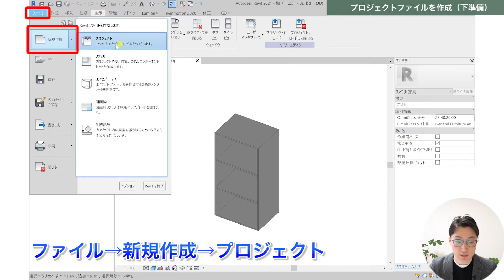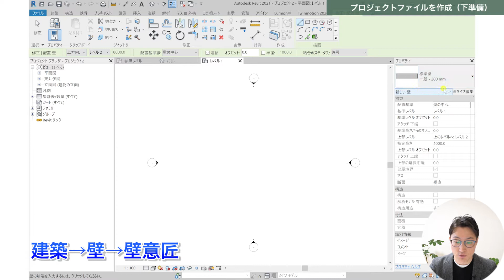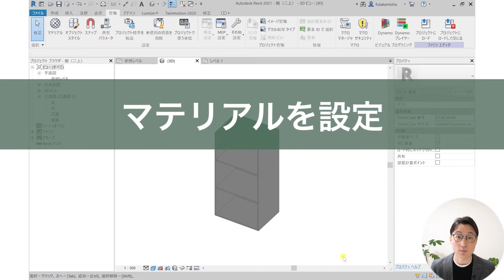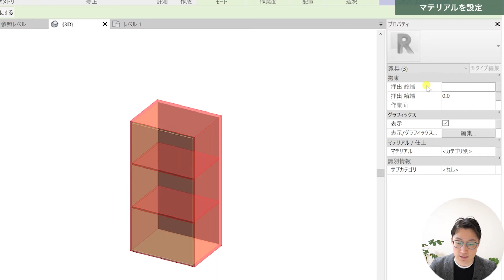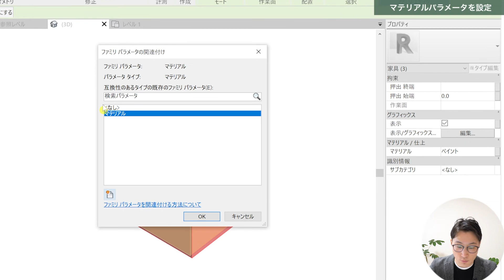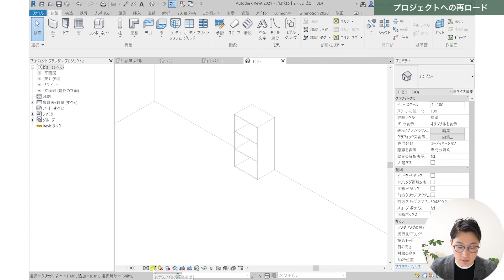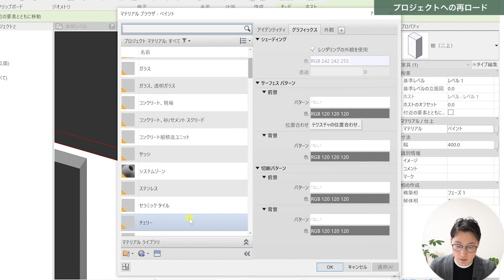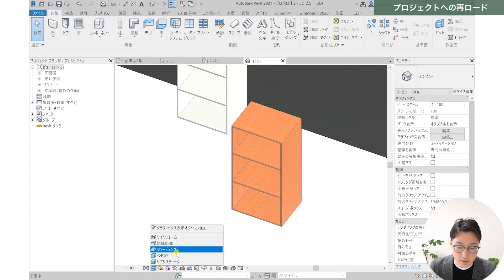VOL15【棚ファミリを作成】マテリアルのパラメータを設定（chapter3）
【ご質問受付】
・Youtubeのコメントで質問をいただきますが、画像添付が出来ない為、説明がうまくできないことがございます。
質問がございましたら下記よりご連絡ください。

0:00 オープニング
0:27 プロジェクトファイルを作成（下準備）
1:43 マテリアルを作成
4:30 マテリアルを設定
6:29 マテリアルパラメータを設定
8:15 プロジェクトへの再ロード

今回でチャプター３、棚のファミリを作成する回は以上になります。
次回からチャプター４、窓ファミリを作成していきます。

　こちらの本をメインの教科書として学んでおります。
　データセットは本を購入してダウンロードしてみて下さい。

【自己紹介】
建設業界で10年以上働いてきましたが、世の中IT・AI・働き方改革と、どんどんと新しい時代に入っているのに、まだまだ古い業界であるということを感じています。
設計図・施工図・製作図・仮設図などの図面を書いたりチェックすることが好きです。
BIMを学んで、建設業の未来とともに歩みたいと思っています。

クラウドファンディングを通じて空き家のリノベーション、民泊事業にもチャレンジ中。

・Windows10